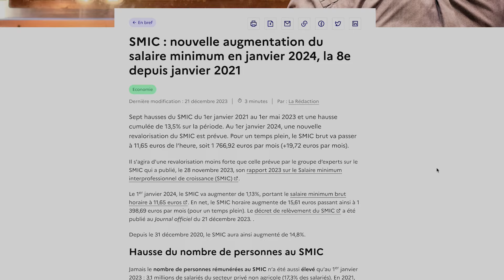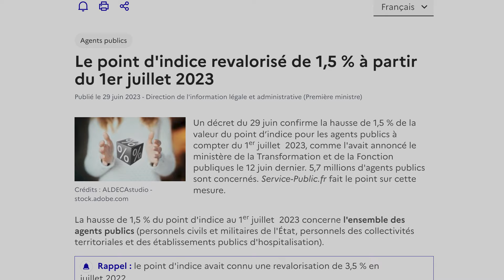Au 1er janvier 2024 ⬆️ du SMIC et pour les fonctionnaire alors ? Combien ? 🧐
Dans cette vidéo :

📈 Le SMIC connaît une hausse de 1,13% dès janvier 2024, le portant à 1 766,92 € bruts (1 398,69 € nets). Pour les détails, jetez un œil au Décret n° 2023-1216 📜

👇 Chiffres clés à retenir :

SMIC net (01/2024) : 1 398,69 €
SMIC brut (01/2024) : 1 766,92 €
SMIC horaire net (01/2024) : 9,22 €
SMIC horaire brut (01/2024) : 11,65 €

Mais alors, quid du Minimum de Traitement dans la fonction publique ? 🏛️

Malgré le SMIC en hausse, le minimum de traitement reste légèrement au-dessus, donc sans revalorisation prévue au 1er janvier 2024. Cependant, n'oubliez pas l'ajout de 5 points d'indice majoré ! 📈